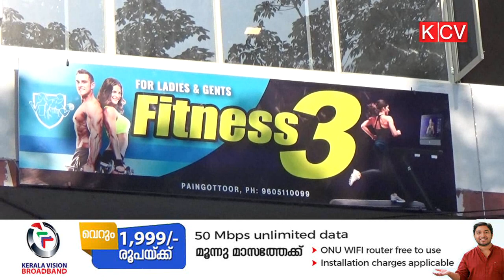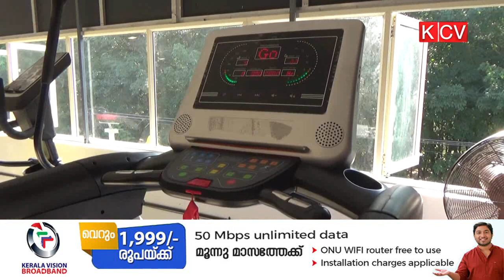ഫിറ്റ്നസ് ത്രി പ്രവര്‍ത്തനം ആരംഭിച്ചു.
പൈങ്ങോട്ടൂരില്‍ വനിതകള്‍ക്കും പുരുഷന്‍മാര്‍ക്കുമായി ഫിറ്റ്നസ് ത്രി പ്രവര്‍ത്തനം ആരംഭിച്ചു.